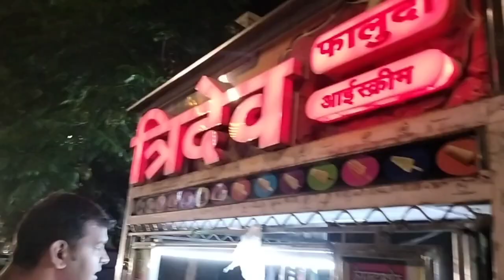Brahma sarovar || Kurukshetra Haryana|| पाप मुक्ति कुंड "एक मात्र नहाने से होते हैं सभी पाप खत्म"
hit likes.
lots of❤️

मिलता है 13 गुना फल, पवित्र ब्रह्म सरोवर
CITADEL
सूर्य ग्रहण पर आते हैं लाखों लोग मिलता है 13 गुना फल
पाप
5 मुक्ति
LOCATION:--Brahma Sarovar
Brahma Sarovar Area, Thanesar, Haryana 136118

हरियाणा - कुरुक्षेत्र मे भगवान ब्रह्मा ने किया था यज्ञ जिसके बाद हुई थी संसार की उत्पत्ति
ब्रह्म सरोवर कुरुक्षेत्र ::::ब्रह्म सरोवर, जैसा कि नाम से पता चलता है, ब्रह्मांड के निर्माता भगवान ब्रह्मा से जुड़ा हुआ है। सौर ग्रहण के दौरान सरवर के पवित्र पानी में डुबकी लेना हजारों अश्वमेधा यज्ञों के प्रदर्शन की योग्यता के बराबर
माना जाता है। स्थानीय किंवदंतियों के अनुसार इस टैंक को पहली बार कौरव्स और पांडवों के पूर्वजों राजा कुरु ने खुदाई की थी। सौर ग्रहण के दौरान मुगल सम्राट अकबर के दरबारक अपने विशाल जल निकाय अबुल फजल को देखते हुए इस सरवर के विशाल जल निकाय को लघु
सागर के रूप में वर्णित किया गया है। स्थानीय परंपरा के मुताबिक महाभारत युद्ध में उनकी जीत के प्रतीक के रूप में सरवर के बीच में स्थित द्वीप में युधिष्ठार द्वारा एक टावर बनाया गया था। उसी द्वीप परिसर में एक प्राचीन द्रौपदी कुप है। सरवर के उत्तरी तट पर स्थित महाभारत युद्ध में उनकी जीत के प्रतीक के रूप में सरवर के बीच में स्थित द्वीप में युधिष्ठार द्वारा एक टावर बनाया गया था। उसी द्वीप परिसर में एक प्राचीन द्रौपदी कुप है। सरवर के उत्तरी तट पर स्थित भगवान शिव के मंदिर को सर्वेश्वर महादेव कहा जाता है। परंपरा के अनुसार, यहां भगवान ब्रह्मा द्वारा शिव लिंग स्थापित किया गया था।
नवंबर-दिसंबर में ब्रैमरोवर के तट पर वार्षिक गीता जयंती समारोह आयोजित किया जाता है।
स्नान से मिलती है अश्वमेघ यज्ञ समान पुण्य प्राप्ति:--
मान्यता है जो भी यहां इस कुंड में स्नान मात्र से अश्वमेघ यज्ञ समान पुण्य प्राप्ति होती है। बता दें ये यह कुंड 1800 फीट लंबा और 1400 फीट चौड़ा है। बताया जाता है खासतौर पर सूर्य ग्रहण तथा गीता जंयती के अवसर पर इस कुंड में स्नान करने के लिए हज़ारों की गिनती में लोग
आते हैं। शास्त्रों के अनुसार सूर्यग्रहण के समय सभी देवता यहां कुरुक्षेत्र में मौजूद होते हैं। मान्यता है कि सूर्यग्रहण के अवसर पर ब्रह्मा सरोवर और सन्निहित सरोवर में स्नान करने से मोक्ष की प्राप्ति होती है।